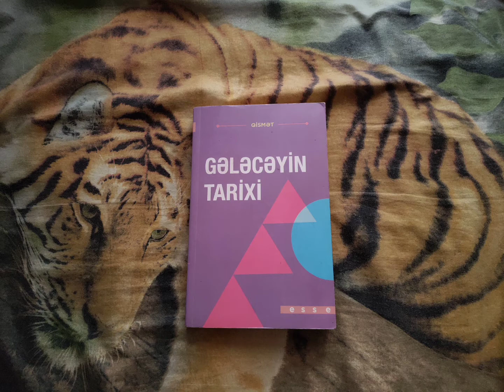Təhlil: "Qismət - Gələcəyin tarixi"